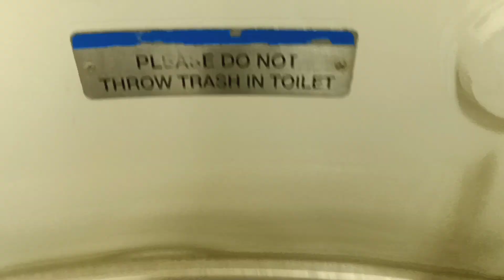MTA Long Island Railroad M7 restroom